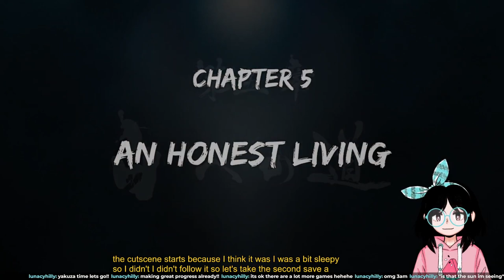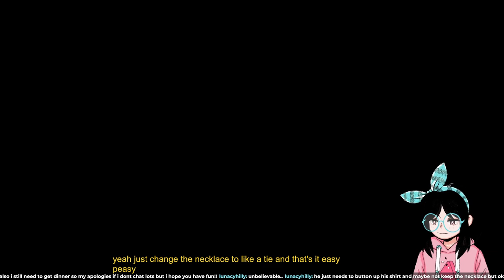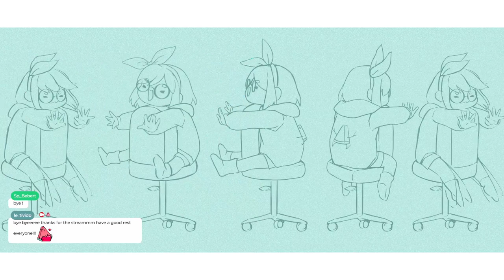[Yakuza0 #5] Continuing the story with chapters 5 and 6! [July 16th, 2023]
(Twitch VOD) July 16th, 2023